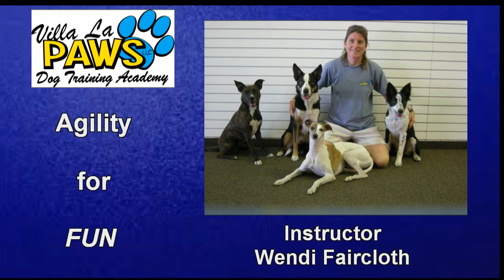2011-07-18 Beginner Agility Class Graduation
Villa La PAWS Training Academy is proud to present its graduating class of its evening Beginner Agility class.

These teams worked very hard for 6 consecutive weeks and their accomplishments were many and the confidence that their dogs learned in immeasurable.

Graduating class members were:

Laura and her dog Cookie

Sally and her dog Axl

Karen and her dog Attabelle

Amy and her dog Clifford

Sharon and her dog Squirt

We look forward to seeing these talented teams in our Advanced Agility Class.